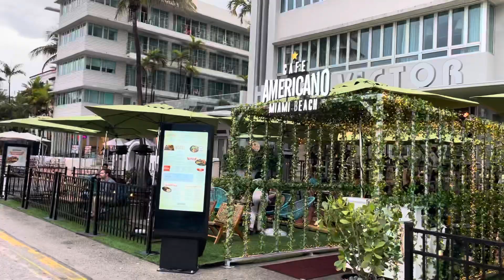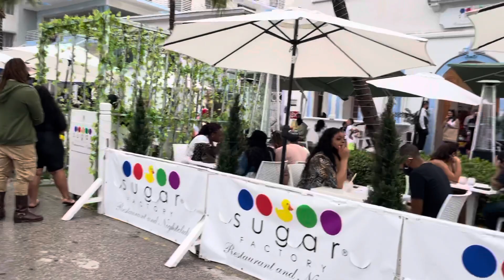Ocean Drive 6 Feb 2021 Miami South Beach